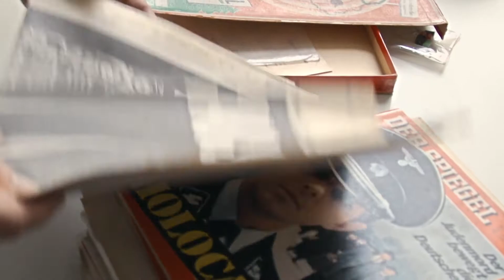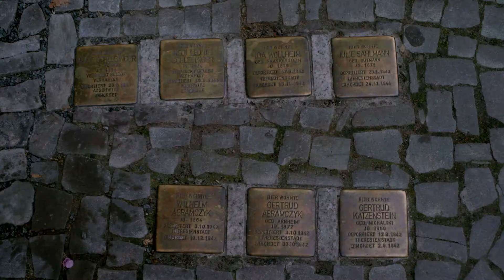Lebenszeichen - Jüdischsein in Berlin (2017) TRAILER deutsch/english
Signs of Life / Lebenszeichen - Jüdischsein in Berlin (2017)
Deutschland / USA | Dokumentation
Regie: Alexa Karolinski